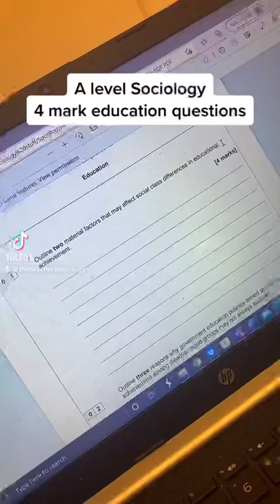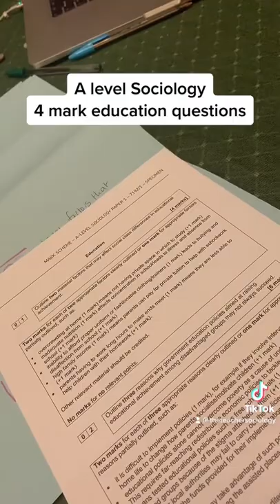A* Sociology - Paper 1 (Material factors and class achievement) 4 makr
Use this video to help decode the question.
Break it down and make sure you achieve all the marks.

From the specimen paper A level Sociology Paper 1.

Cheeky link to the Mark scheme at the end
Kate :-)